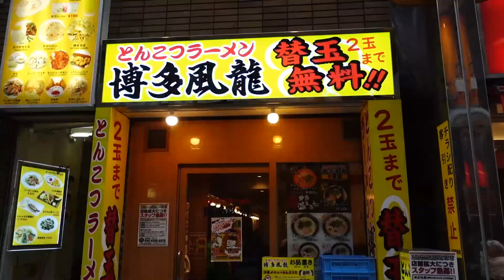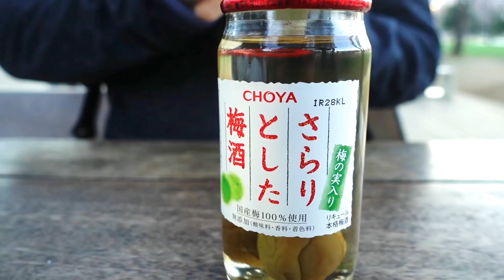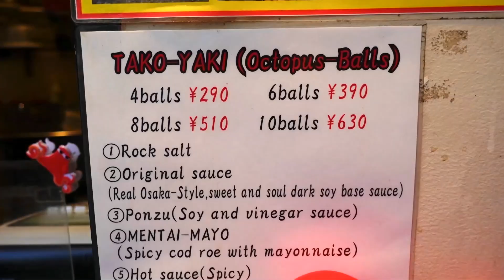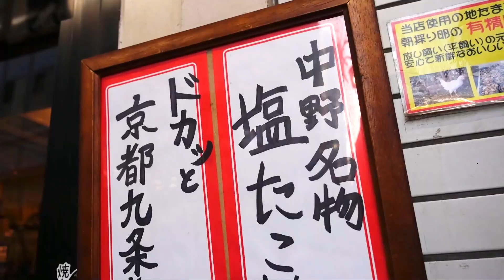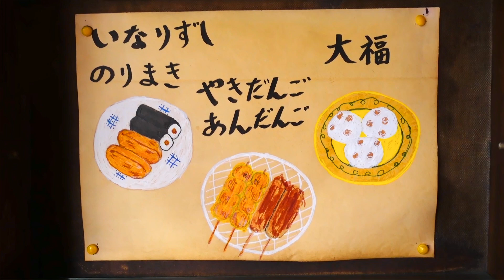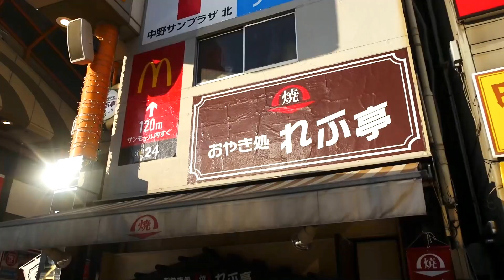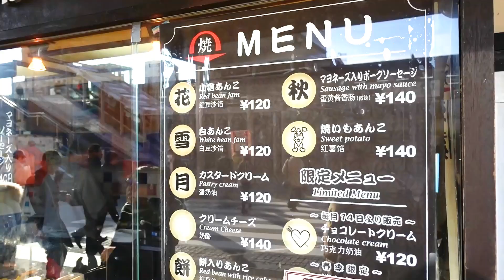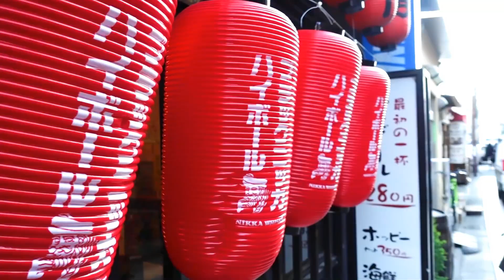Epic Japanese Street Food in Nakano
Nakano is famous as a mini Akihabara. However lots of good food can be found in this charming city in Tokyo.

We would like to have as many people enjoy our videos. If you'd like to translate this video, we would be very happy! Just click on this link to do so.

Hotel booking site for the best discounts worldwide!